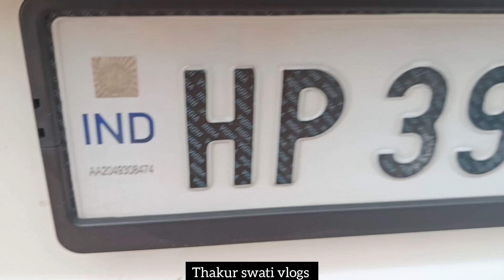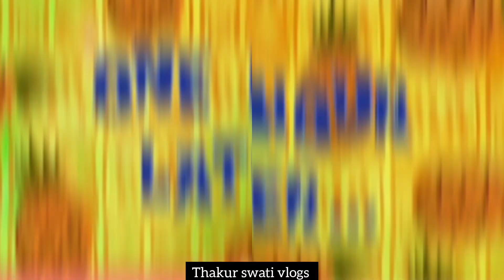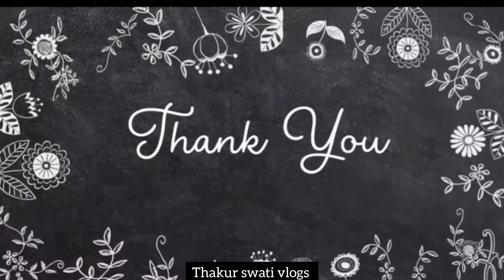Ghumi ghumi baba baroh temple 📍 Kangra Himachal Pradesh 📍📍|| Thakur Swati